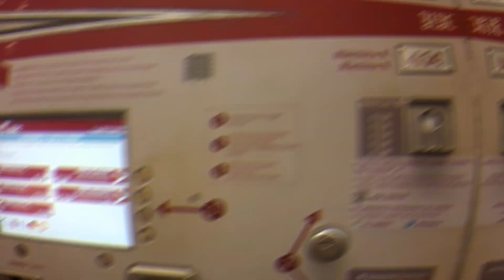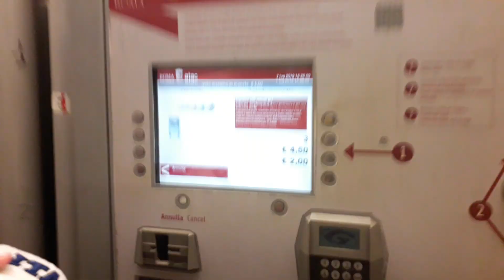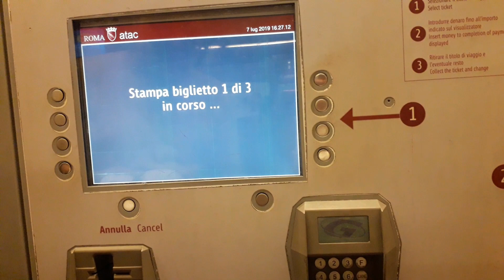DE VOLTA A ITÁLIA - PARTE II - VATICANO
Olá Meninas e Meninos, tudo bem ?
Neste vídeo continuo a mostrar mais um pouquinho da Itália, O VATICANO.
É um lugar incrível, independente da crença, vale uma visita.
Me acompanhem em DE VOLTA A ITÁLIA EM 2019 - PARTE II
Bjs...

Quer Novidades ?